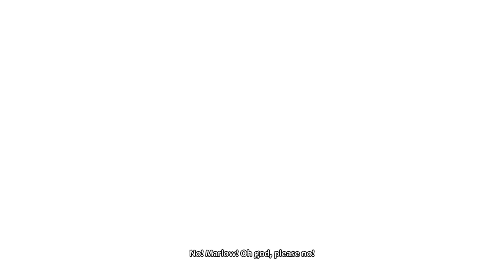Marlow Briggs: Part 1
Marlow Briggs is a budget ($14.99 USD) God of War-esque game that was released recently and developed by Zootfly, the studio behind games such as Expendables 2 and Narco Terror.